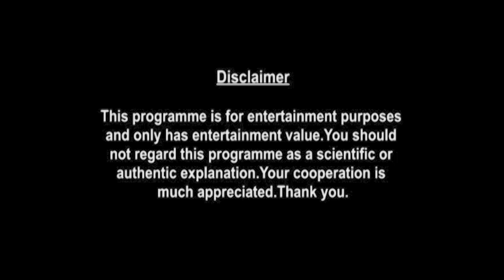Aquarius Weekly Horoscopes Video For 28th September 2020 - Hindi | Preview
weekly-horoscope/

shop/astrology-services/whats-my-moon-sign/

▶ About Prakash Astrologer:

Here is your 28th September Weekly Horoscope. In this video we will be covering your